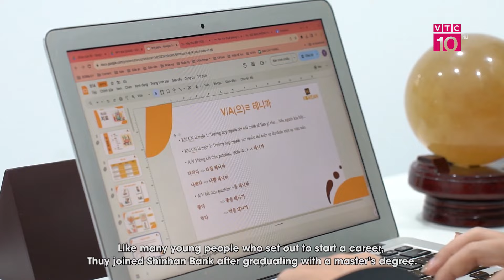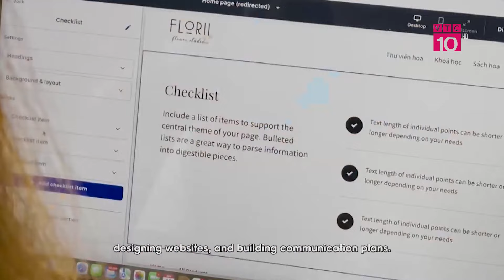Cựu du học sinh Hàn Quốc sáng lập Hi Korea: Xây dựng cộng đồng Hàn Ngữ tại Việt Nam | VTC10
VTC10 | Cựu du học sinh tại Hàn Quốc - chị Nguyễn Phương Thúy trở về Việt Nam sáng lập và điều hành 'Hi Korea' với ấp ủ về cộng đồng Hàn ngữ trở nên lớn mạnh tại Việt Nam.